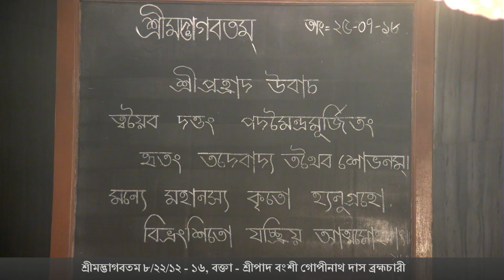Bengali Srimad Bhagavatam 8.22.12-16, Speaker: HG Vamsi Gopinath Das Br. on 25-07-2018